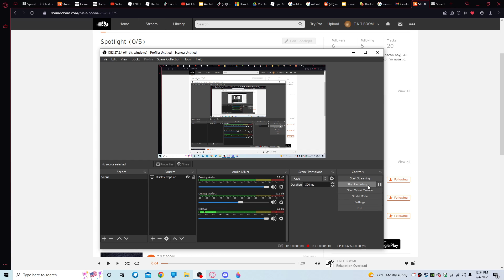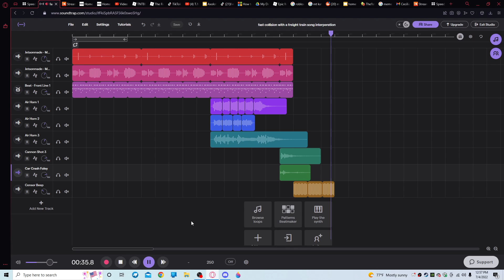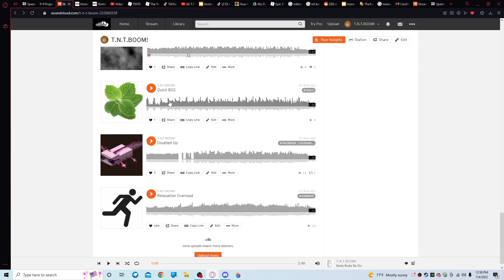song of hit by a freight train